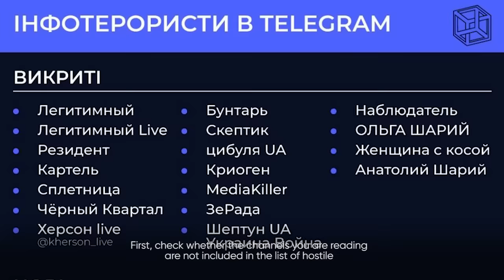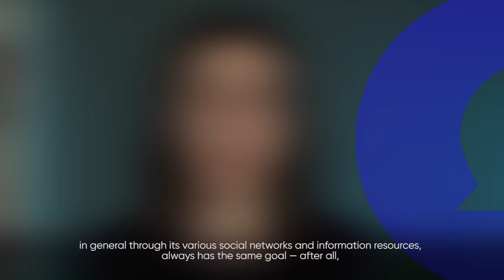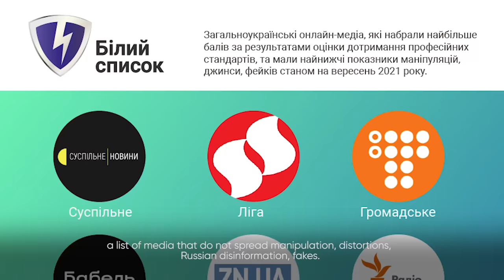How to detect Russian Telegram channels? VoxCheck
Russian Telegram channels like to mimic as Telegram channels from other countries, lying in a context that is beneficial to them. We tell you how to detect a Russian or pro-Russian Telegram channel.

російські тклкграм канали люблять маскувати себе під телеграм-канали з інших країн, брешучи у вигідному для себе контексті. Розповідаємо, як виявити російський чи проросійський телеграм-канал.